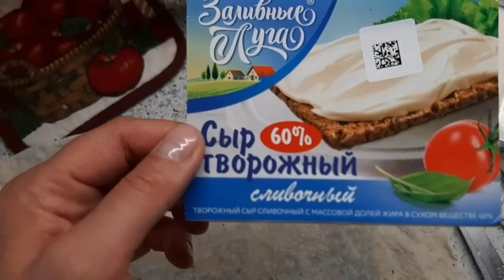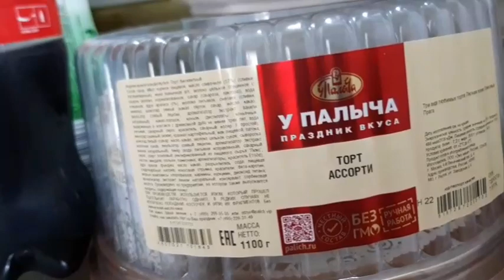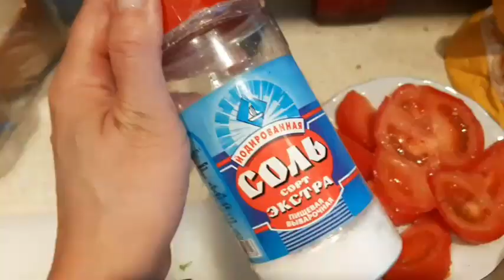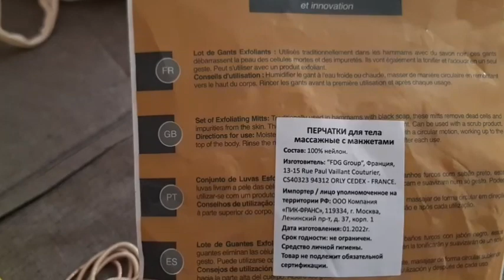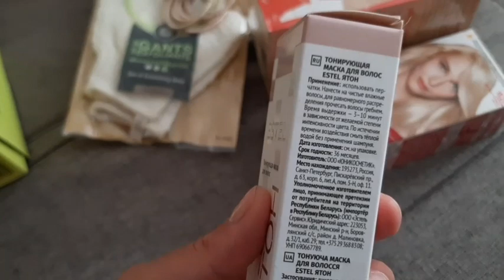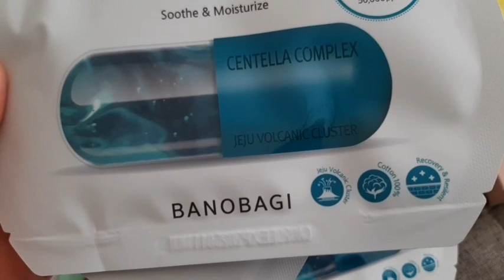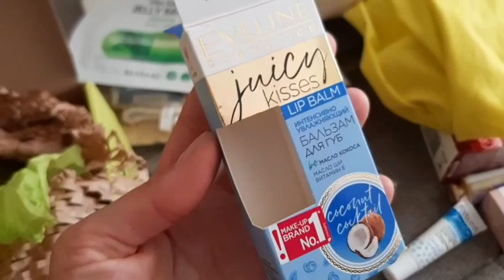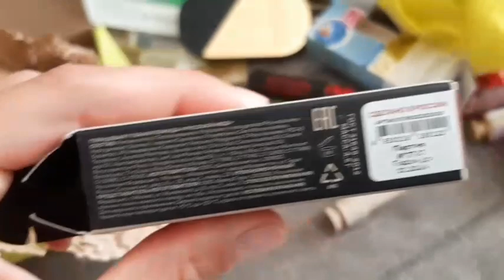VLOG| НА ВОЛГЕ |ВКУСНЯШКИ| ПОКУПКИ КОСМЕТИКИ